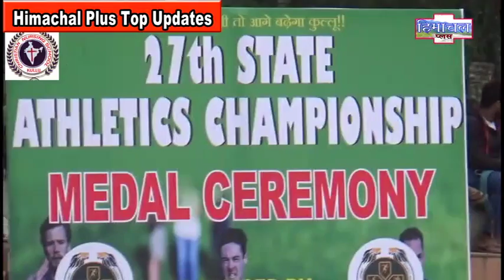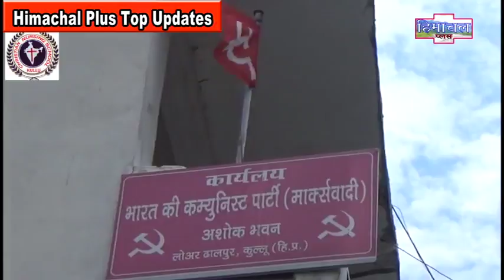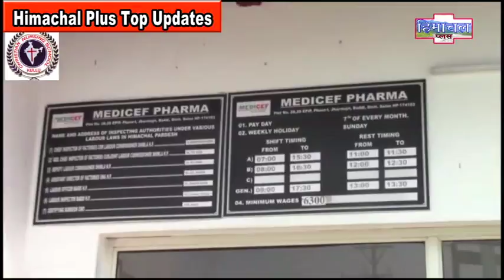News 9 June 2018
Himachal Plus Top Updates